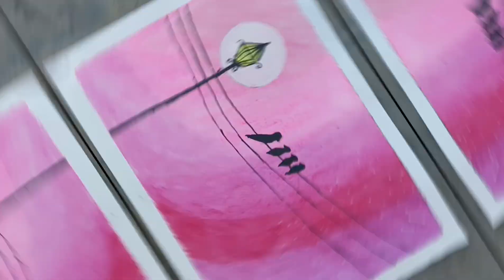Easy moonlight oil pastel drawing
Easy moonlight drawing using oil pastel colors.
beginners drawing easy.
How to draw moonlight night scenery.
how to draw moonlight night with oil pastel.
step by step drawing bird sitting on wire